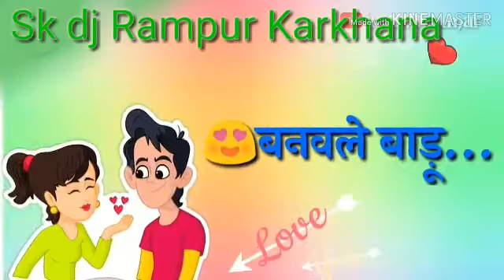Hi ok_pe_gori_tu_chha_gailu_whatsapp_status_2019by_jugesh